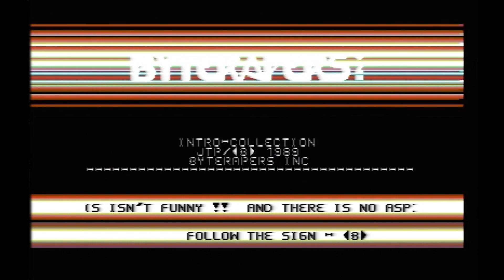Byterapers Intro Collection 1987-1989 - C64 Demoscene 50 FPS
Byterapers Intro Collection demo created by JTP. A 2 part demo containing 16 Byterapers' intros from 1987 to 1989. Some of  the intros were crack intros, some just general intros used in front of demos, utilities or other releases. Some were released as is, as independent releases. All intros were hacked off and packed together by JTP, just before he left for army.
The collection is very valuable piece of history, as these days the intros would be rather hard to find and identify.
PLEASE NOTE: some intros require you to press RESTORE to continue instead space.

Length: multiloader, 183 + 179 blk
Code: JTP
Scrolls: various
Intro Collection was a big two file products combining most of the intros (B) made and used from 1987 to 1989. Note some parts require pressing RESTORE to continue.

The 16 intros were created by:
Kasper 5/16
The Damage Inc. 1/16
CSA 4/16
JTP 1/16
Devil & The Action Force 2/16
The Zaints 1/16
Python 2/16

Parts:
1: 'Goodbye FIG' intro, made for the Collection.
2: Kasper's intro with picture, music and the flashing/fading text in bottom border. 1987
3: Kasper's intro with huge screen filling letters. 1987
4: Kasper's intro with vertically scrolling text lines. The "green one". Originally relesed at FIG/TJU party.
5: The Damage Inc.'s intro, with no music, raster stuffs in middle and a scroller in bottom.
6: Kasper's traditional waggling, slow to come slow to go intro, with great raster effects and Waste Power meter.
7: CSA 1st mini-intro. The finer one.
8: CSA 3rd mini-intro V3. More blockier one.
9: CSA 2nd mini-intro V2. The fine, nice one with no music and waving logo.
10: Apollyon's The Action Force intro with TAF logo with raster in background, scroll in middle and appearing texts in bottom.
11: JTP's FTS intro. 1988.
12: Devil's The Action Force intro with TAF logo waving horizontally in upper part and a fast scroller in bottom.
13: Python's simple intro with big logo waving horizontally and funny scroller in bottom. "The Beat Is On / The Beat Is Off".
14: Hero's The Zaints/(B) intro, with no music, mucho rasters.
15: CSA's (4th) great intro with (B) logo up waving around with rasters in background, and 2 scollers in middle/bottom.
16: Python's hypnotic intro with flashing bouncing rasters up, text waving in middle, 2 scroller in bottom and very repeating argh great music!
17: Intro by unknown members, probably a Swede. This last part includes a 1989 version of Byterapers history and crazy scrolltext.

Demoscene?

"The demoscene is an international computer art subculture focused on producing demos: self-contained, sometimes extremely small, computer programs that produce audio-visual presentations. The purpose of a demo is to show off programming, visual art, and musical skills. Demos and other demoscene productions are shared at festivals known as demoparties, voted on by those who attend, and released online.
The demoscene’s roots are in the home computer revolution of the late 1970s, and the subsequent advent of software cracking. Crackers altered the code of video games to remove copy protection, claiming credit by adding introduction screens of their own (“cracktros“). They soon started competing for the best visual presentation of these additions. Through the making of intros and stand-alone demos, a new community eventually evolved, independent of the gaming and software sharing scenes."